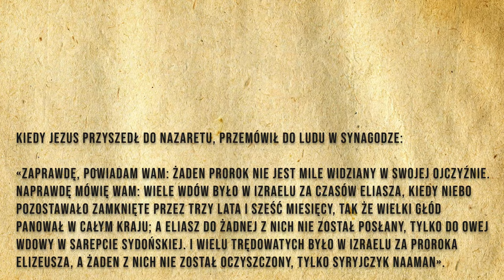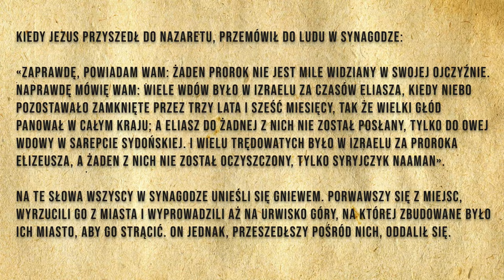🙏Codzienna Ewangelia 08.03.2021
🧾Codzienna Ewangelia:

Kiedy Jezus przyszedł do Nazaretu, przemówił do ludu w synagodze:

«Zaprawdę, powiadam wam: Żaden prorok nie jest mile widziany w swojej ojczyźnie. Naprawdę mówię wam: Wiele wdów było w Izraelu za czasów Eliasza, kiedy niebo pozostawało zamknięte przez trzy lata i sześć miesięcy, tak że wielki głód panował w całym kraju; a Eliasz do żadnej z nich nie został posłany, tylko do owej wdowy w Sarepcie Sydońskiej. I wielu trędowatych było w Izraelu za proroka Elizeusza, a żaden z nich nie został oczyszczony, tylko Syryjczyk Naaman».

Na te słowa wszyscy w synagodze unieśli się gniewem. Porwawszy się z miejsc, wyrzucili Go z miasta i wyprowadzili aż na urwisko góry, na której zbudowane było ich miasto, aby Go strącić. On jednak, przeszedłszy pośród nich, oddalił się.

🙏Ewangelię czytał:
🔹 Michał Dąbrowski

▪️|Menagement|▪️
🔸️Kacper Magdoń